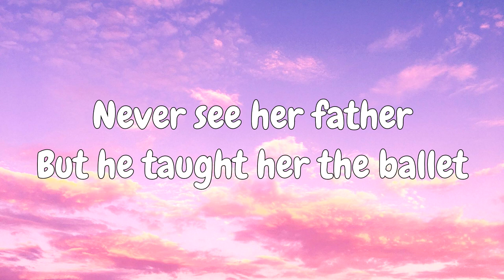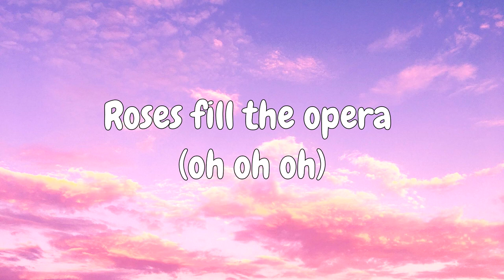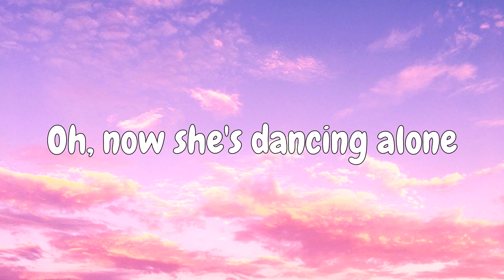Aden Foyer - The Ballet Girl (Lyrics)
Aden Foyer - The Ballet Girl

Lyrics:

[Verse 1]
She works at a bar
But she's too young to have a drink
Paying for her mother's alcohol
And colored pills
Never see her father
But he taught her the ballet
One night she packed her bags and ran away

[Pre-Chorus]
(Ohh, ohh)
Oh, now she's dancing alone (mhm)
Toes bleeding out on the floor (mhm)
As she moves adagio (Whoa, oh oh)
[Chorus]
She's beauty and grace
She's floating on stage
Her happiest days
With a smile on her face
Her memory stained
By the songs on replay
And now she's dancing alone

[Post-Chorus]
Ooh

[Verse 2]
Fetishised by every man in town
Roses fill the opera (encore, encore!)
Hypnotized, but when the curtain falls
She’s only safe in the applause

[Pre-Chorus]
(Ohh, ohh)
Oh, now she's dancing alone (oh, oh, oh)
Toes bleeding out on the floor (ooh)

[Post-Chorus]
Ooh

[Bridge]
(Ohh, ohh)

[Chorus]
Her happiest days
Her memory stained
[Post-Chorus]
Ooh
And now she's dancing alone (ooh)